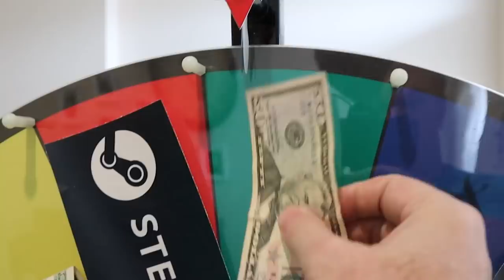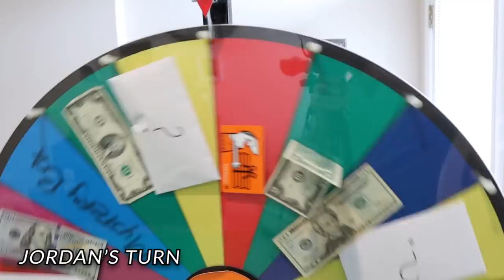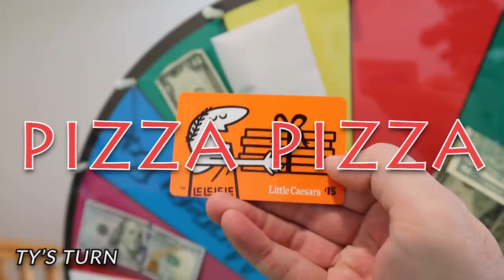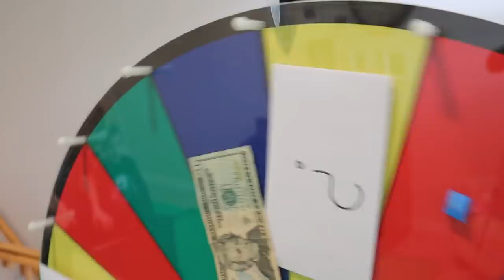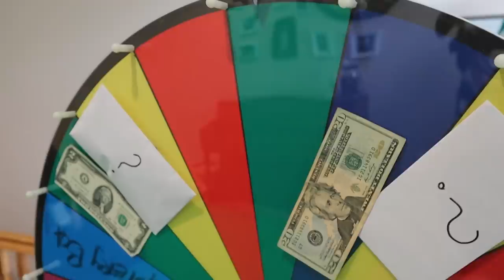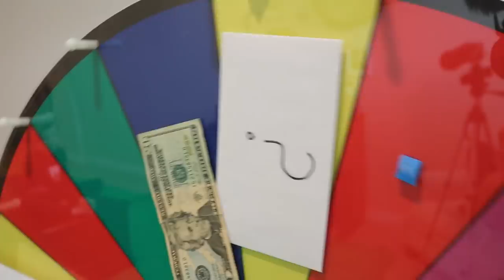The Floor Is Lava - LAVA MONSTER! Last To Leave TEMPTATIONS 2/ That YouTub3 Family I The Adventurers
The floor is lava - lava monster! Last to leave temptations part 2.  Adventurers, you wanted part 2 of temptations floor is lava and here it is! Each person stranded on the island has a chance to spin the wheel for a prize or take a temptation. If they take the temptation they are off the island and into the lave floor.